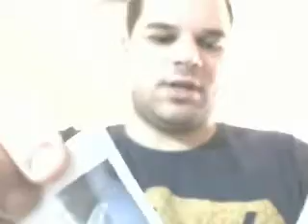Pinhole camera with polaroid-type film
In this video I describe a method to use common instant film on a pinhole camera.
The film that's been used in this video is Fujifilm Instax, 800ASA.

Have fun!